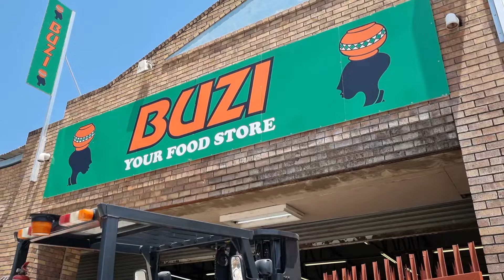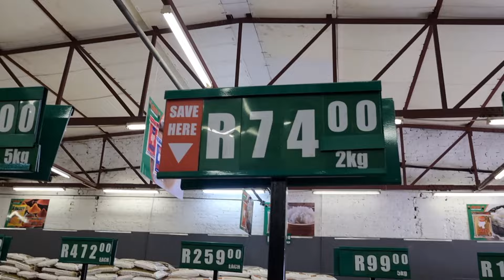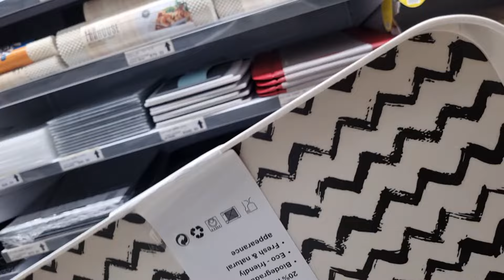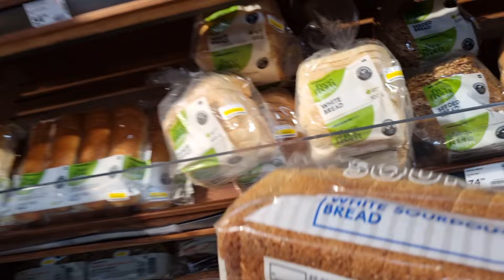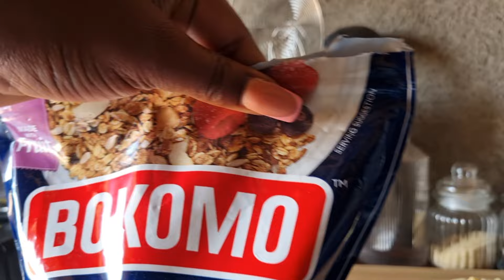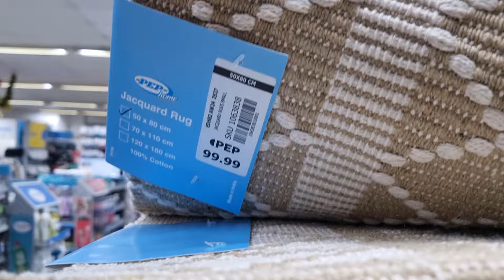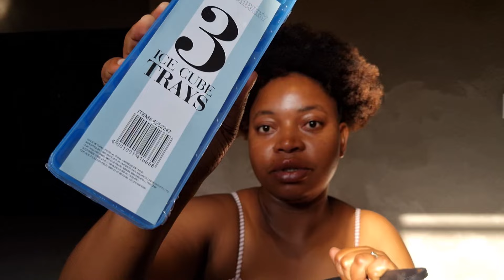Vlog | Shopping | Year-end fatigue | Working on being consistent